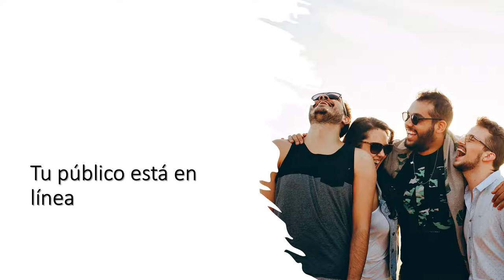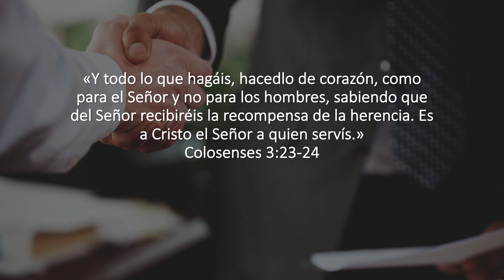Aroma a Negocios 2- Negocios Sustentables - Cómo mejorar la Experiencia del Cliente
Hoy tenemos el tema "Cómo mejorar la experiencia del Cliente" con el Mtro. Kevin Zapien, especialista en mercadotecnia digital.